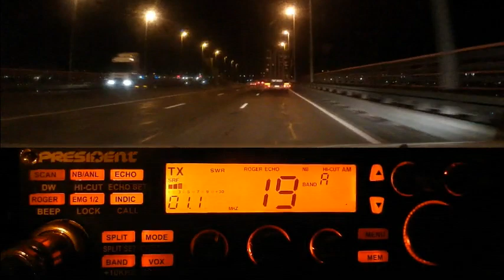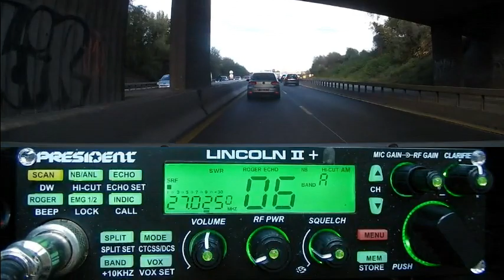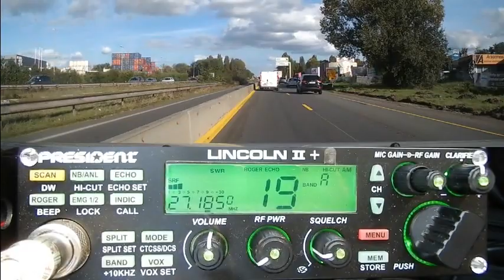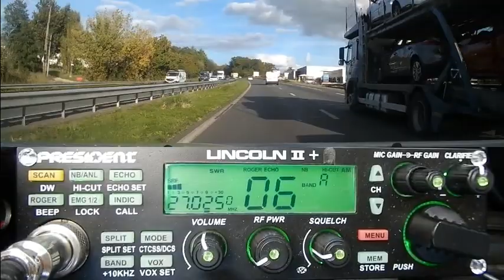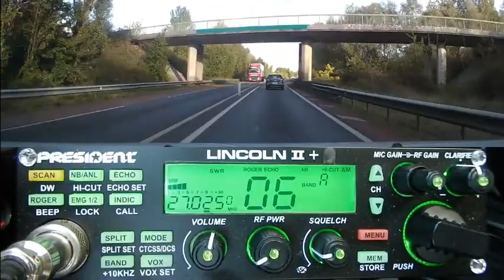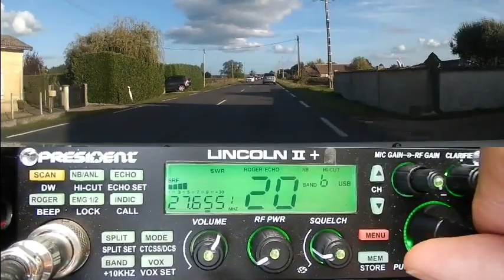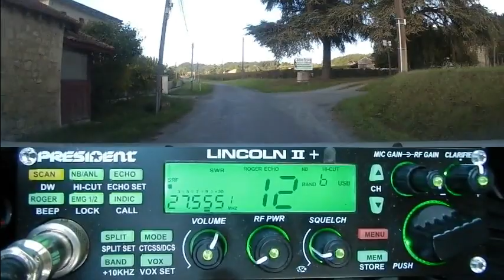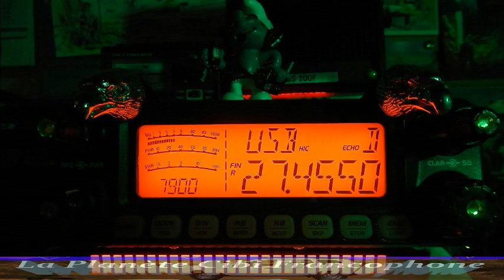CB QSO AM + Ch 6 USA + Propag (06/10/2021) P. Lincoln II+ & CRT 7900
Quand on croise un copain Cibiste sur la route dans son 1000pattes ... 😉  Du côté de la propag, sur le précédent cycle nous entendions les USA de la même façon en AM et la suite ... a était avec le Québec en BLU.